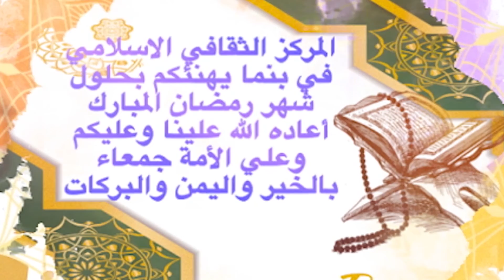Ramadán Thawrat Al Tagyer 18 El Esposo Para regar el árbol del amor